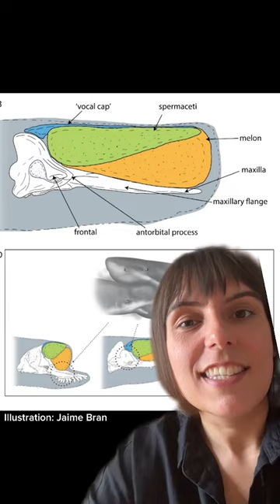Why The Megalodon Ate Sperm Whales' Faces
Megalodons had to eat ~2,500 lbs of food per day, makes sense they’d be into fat bombs. Thanks for sharing your work, Aldo Benites-Palomino.